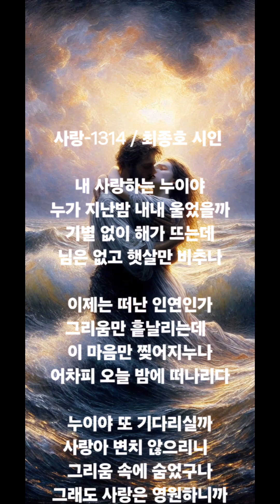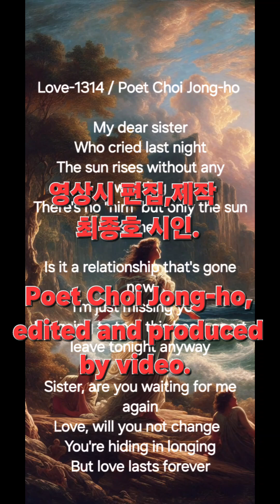사랑-1314 / 최종호시인